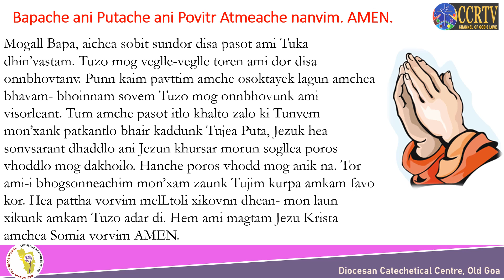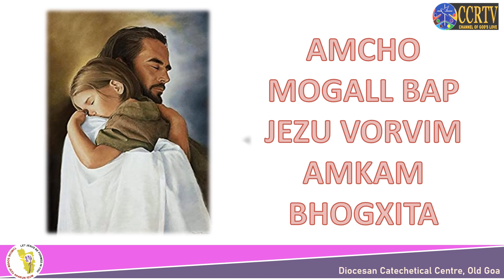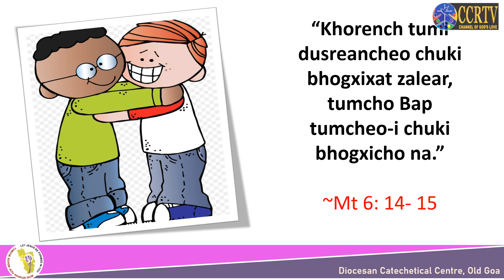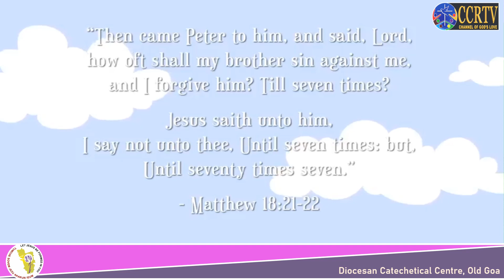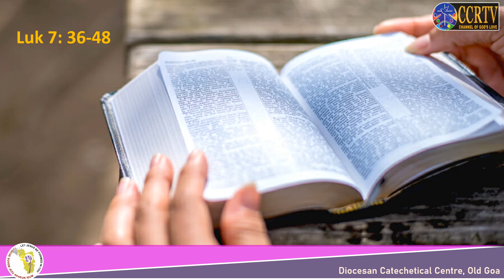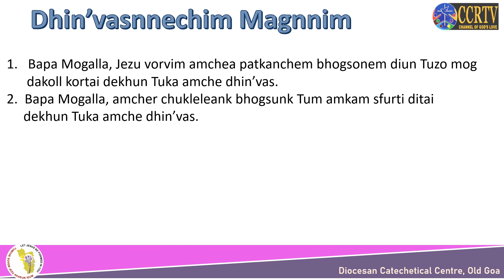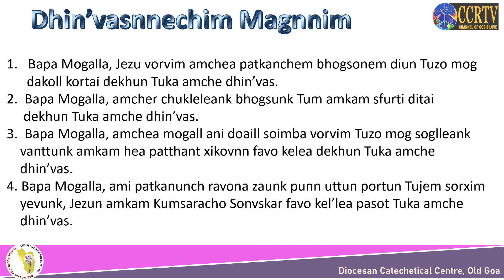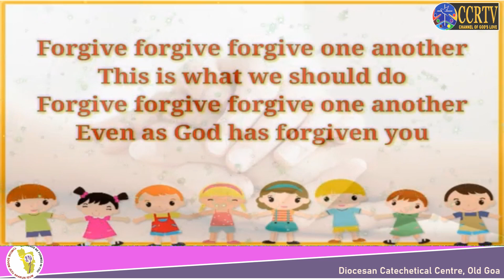FIRST HOLY COMMUNION - 14 - DCC